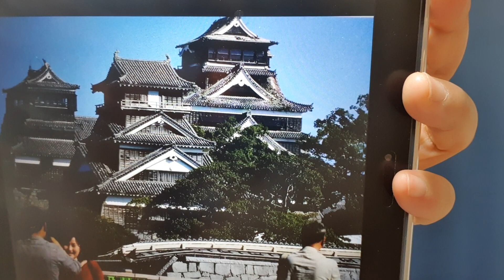[성창경TV] 1. 총살 공무원 아들, 바이든에 손편지 2, KBS국악방송 배경에 일본성이 웬말?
북한병사에게 피살당한 한국 해수부공무원 아들, 바이든에게 편지" 한국은 무관심. 진실 밝혀달라"
KBS국악 방송 배경에 일본성이 등장해 시청자들의 비난이 쏟아졌다.